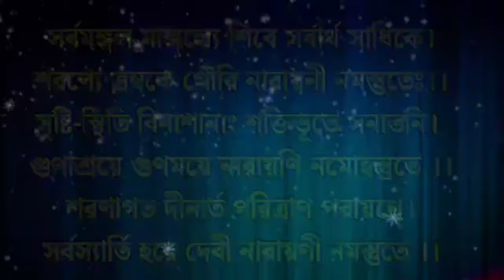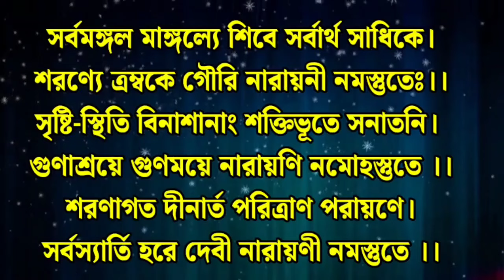আজ বিপত্তারিণী ব্রত পারন করতে না পারলে এই মন্ত্রটি ১১ বার শ্রবণ করুন // বিপত্তারিণী মন্ত্র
আজ কোন কারনে বিপত্তারিণী ব্রত পারন করতে না পারলে এই মন্ত্রটি ১১ বার শ্রবণ করুন। আপনি এবং আপনার পরিবার বিপদ মুক্ত থাকবে।